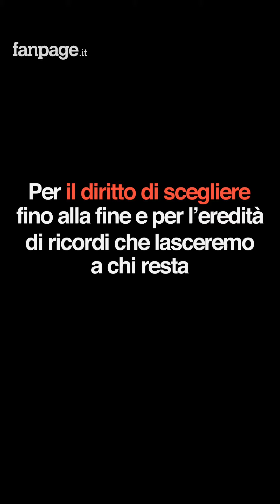Perché fare biotestamento?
Il biotestamento è un documento legale che permette a ciascuna persona di scegliere quali trattamenti sanitari ricevere o rifiutare  in caso si verifichi una situazione d'incapacità a dare il proprio consenso in maniera consapevole.

Con l'aiuto di @FanpageIt abbiamo provato a chiedere a chi ne ha già redatto uno cosa ne pensa e quanto sia importante.